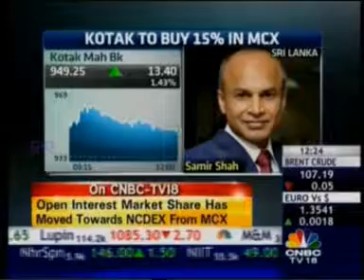Mr Samir Shah MD & CEO, NCDEX on Kotak's deal